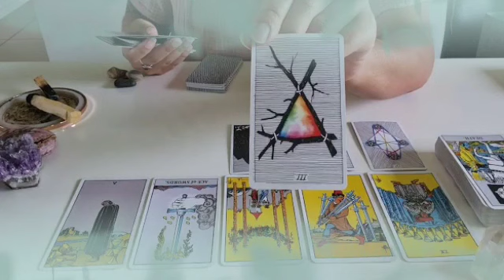برج الثور من 10 إلى 20 ديسمبر 2021 //مفاجئة خيالية يحضرها لك شريك في سرية تامة🤭حقولك بس اكتم🥶🙏